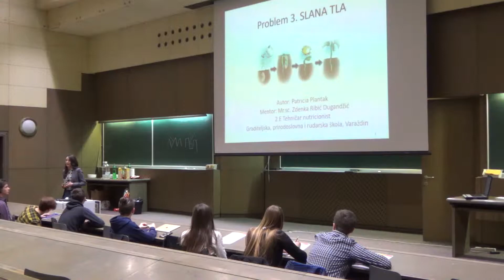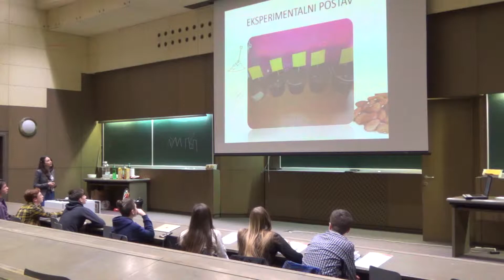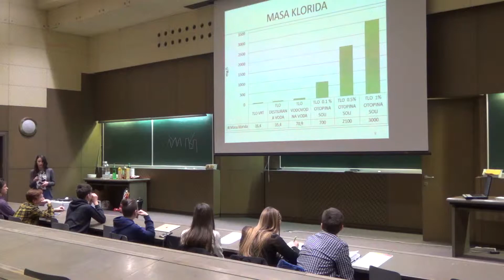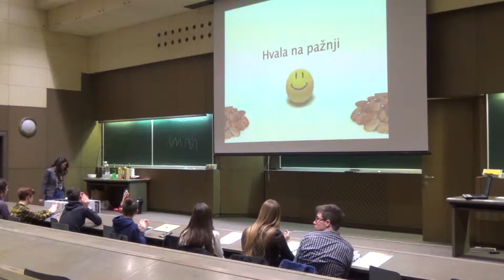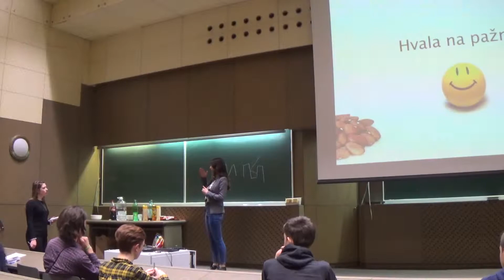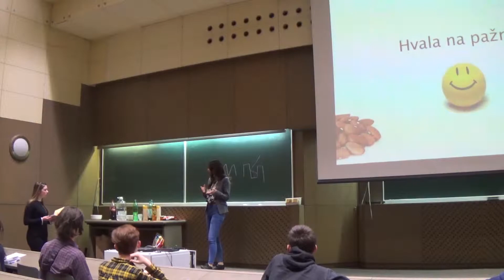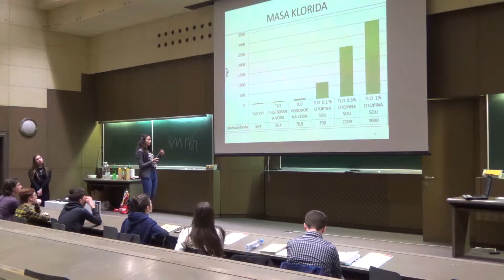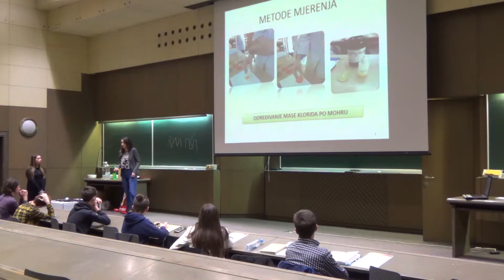Patricia Plantak - problem 3. Salty soils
Državni turnir mladih prirodoslovaca
Izlagatelj: Patricia Plantak
Oponent: Rea Pešušić
Problem: 3. Salty soils
Saline soils may affect plant growth. How do salts affect the growth and development of plants?